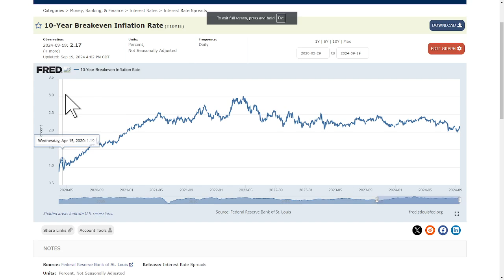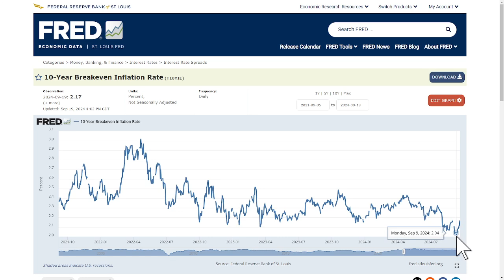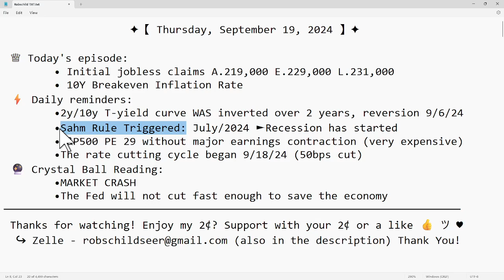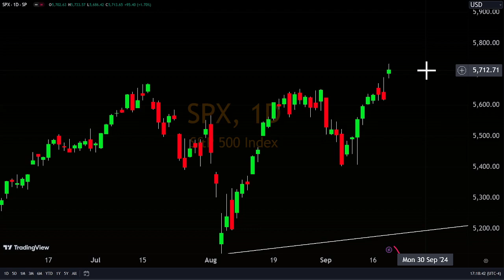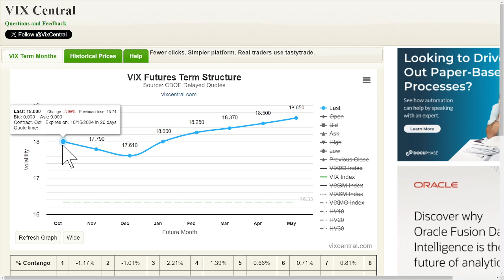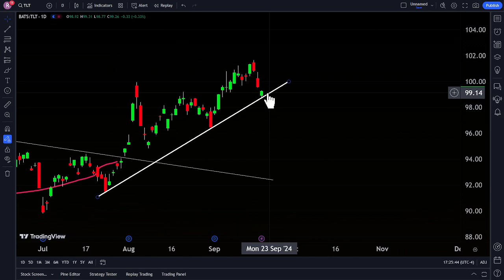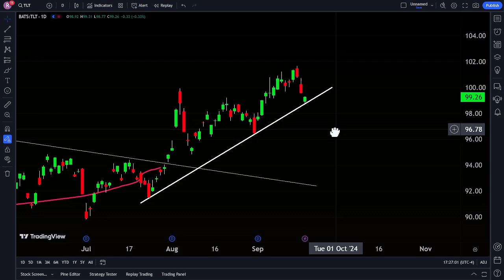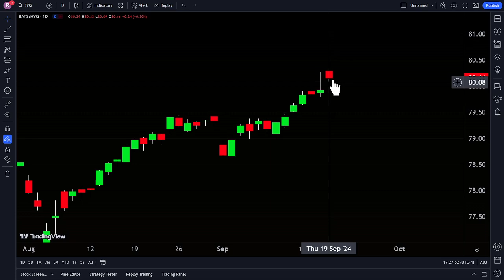Robschild - Financial Market Crystal Ball Gazing 9/19/24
Enjoy My 2¢? Support with Your 2¢!

"We haven’t the faintest idea what the stock market will do when it opens on Monday—we never have." — Warren Buffett
"Millionaires don’t need astrologers, but billionaires do." — J.P. Morgan
"No one has a crystal ball!" — Muggles

But what do the stars say about financial markets?

Join Robschild and embark on a journey to understand the markets like never before. Through technical analysis and macro-financial history, we break down the complexities of securities, guided by the timeless principles of Benjamin Graham’s value investing philosophy.